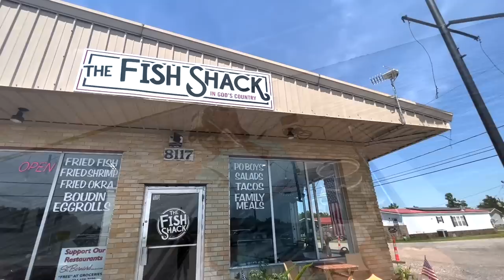This Swamp Pond Was Hiding MASSIVE Fish (CATCH AND COOK)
In this video we went fishing for catfish and redfish in Louisiana swamps. Then I took some fish over to the Fish Shack in St. Bernard so they can cook them up for me. Thanks.